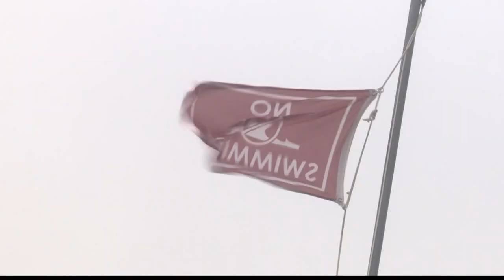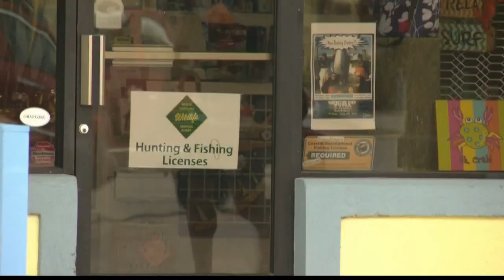Outer Banks tourists and businesses prepare for hurricane Maria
Tourists and businesses in the Outer Banks hope for the best and prepare for the worst as Hurricane Maria scrapes the eastern shore.